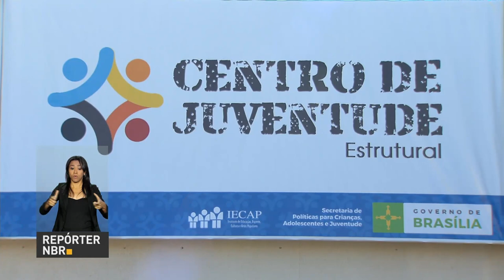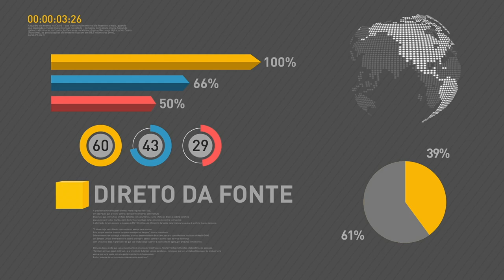Lei da gorjeta completa três meses com avaliação positiva por parte dos garçons e patrões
REPÓRTER NBR 12H - 15.08.17: Governo reativa plano Juventude Viva, que visa reduzir a vulnerabilidade de jovens expostos a situações de violência. Saiba também: Lei da gorjeta completa três meses com avaliação positiva por parte dos garçons e patrões. E mais: Programa do governo assegura transporte de alunos da zona rural.